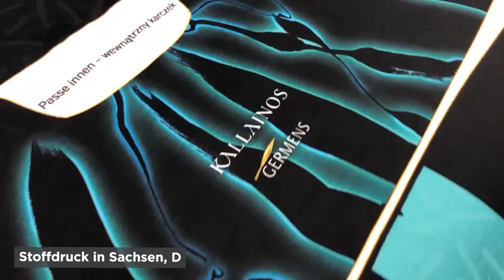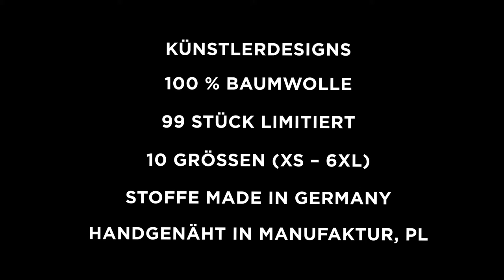GERMENS Hemd DENADA ORANGE (136-1) /// Künstlerin: Christiane Kleinhempel, Chemnitz /// Limit.: 99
Das kurze Video zeigt das GERMENS® Langarmhemd DENADA ORANGE. Das auf 99 Stück limitierte Künstlerhemd wurde von der Künstlerin Christiane Kleinhempel, Chemnitz, Deutschland, gestaltet.